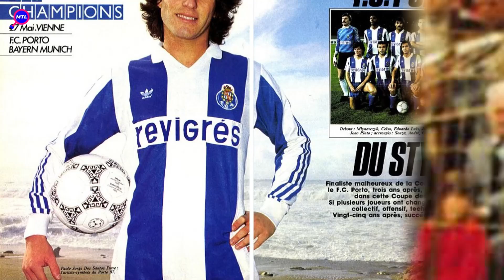O Clube dos 3: Jogadores que Conquistaram Portugal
Vais descobrir os jogadores que marcaram a história do futebol português ao vestirem as camisolas dos 3 grandes clubes: Sporting, FC Porto e Benfica!

Uma jornada épica por futebolistas que conquistaram títulos, quebraram recordes e conquistaram a admiração dos adeptos.

Neste vídeo, você vais conhecer *histórias incríveis de jogadores que fizeram história nos clássicos do futebol português*.

Quem são os craques que conseguiram a façanha de brilhar nos 3 maiores clubes de Portugal?

💡 Junta-te à FAMÍLIA MTL e descobre tudo sobre o mundo das transferências, análises de futebol e como ganhar dinheiro online com o Sorare!

📙 Somos o teu guia completo para o mercado de transferências, com análises aprofundadas, notícias em primeira mão e dicas de investimento no Sorare. ⚽

O que te espera no canal MTL?
- Análises de mercado: Mergulha no mundo do mercado de transferências e descobre as últimas novidades do futebol português.
- Documentários: Conhecimento aprofundado sobre o passado, presente e futuro do futebol português.
- Sorare: Monta o teu clube de futebol de sonho, ganha dinheiro, faz novos amigos e diverte-te! No Sorare, tudo isto é possível. *Inscreve-te agora e recebe 50€ para começares a tua jornada ➡️

Queremos-te ajudar a crescer no YouTube!
Utiliza o TubeBuddy, a ferramenta que utilizamos para otimizar o nosso canal ➡️